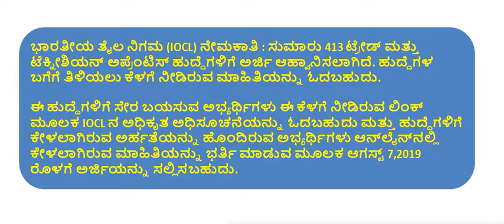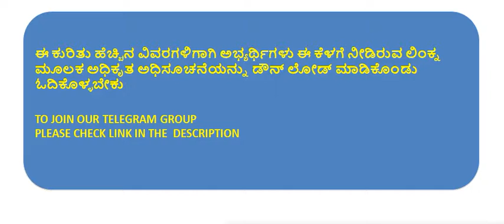ಭಾರತೀಯ ತೈಲ ನಿಗಮದಲ್ಲಿ ಖಾಲಿ ಇರುವ 413 ಟ್ರೇಡ್ ಮತ್ತು ಟೆಕ್ನೀಶಿಯನ್ ಅಪ್ರೆಂಟಿಸ್ ಹುದ್ದೆಗಳ ನೇಮಕಾತಿ ಅರ್ಜಿ ಆಹ್ವಾನ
Karnataka Government job Recruitment 2019 | government jobs in Karnataka
Karnataka Government job
Karnataka
Karnataka Government
 Government job Recruitment  Karnataka
Karnataka Government job Recruitment
 Government job Recruitment Karnataka 2019
government jobs in Karnataka
kpsc government jobs in Karnataka
Railway government jobs in Karnataka
central government jobs in Karnataka
government jobs in Karnataka 2019
sslc passed government jobs in Karnataka 2019
puc passed government jobs in Karnataka 2019
group d kpsc
group d kpsc government jobs in Karnataka 2019